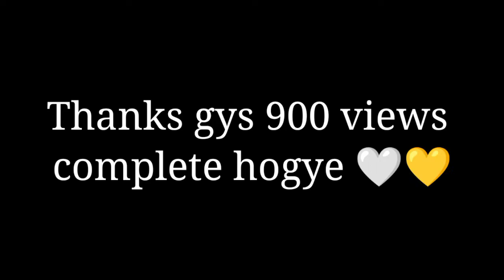🇮🇳PUBG LITE ⚡ MONTGES ⚡ BROWN MUNDE🤍✨ OnePuls,9R,9,8T, 7T,,7,6T,8,N105G,N100,Nord,5T, Neversettle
❤️👉Mobile 👈❤️

❤️👉. Modal 👉 Vivo y12 1904

Rom❤️👉 64GB

4 Finger+ scope on gyro

Screen recording app (very lag)

pubg lite montges

Pubg lite competitive montges

Pubg mobile lite montges

Pubg lite fastest player montges

Pubg mobile lite best montges

Pubg lite reflexes montges

Pubg mobile lite fastest montegs

Bgmi montges

Pubg lite montges

Pubg lite montges

Pubg montges video

Pubg rush montges

Pubg mobile

Realme x3 pubg mobile test

Radmi not 9 pro max pubg test

Radmi not 8 pubg test

How to play without vpn pubg mobile lite

Pubg lite montges

I phone 11 pro max pubg lite test

Sisniping

Samsung pubg lite gameplay